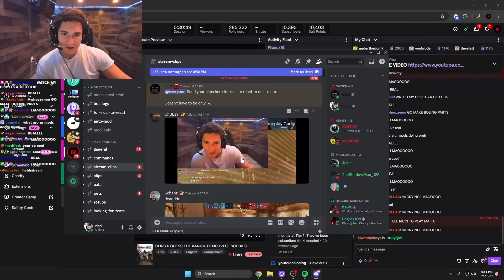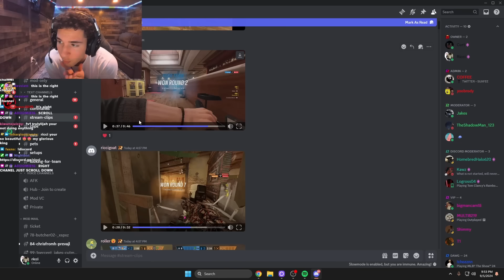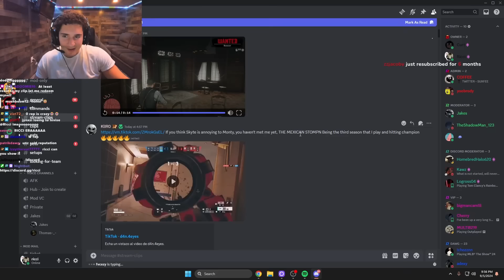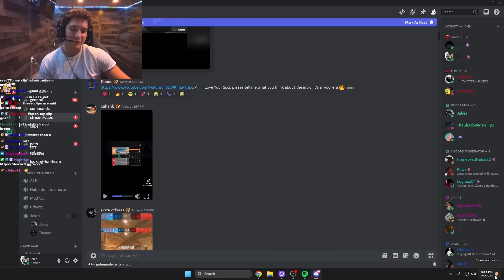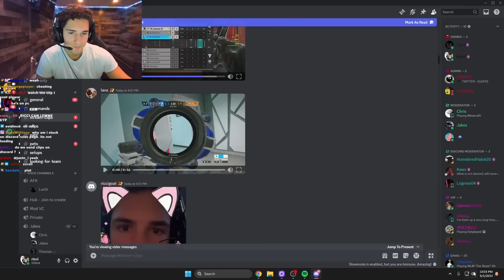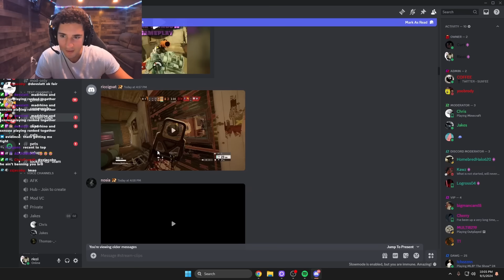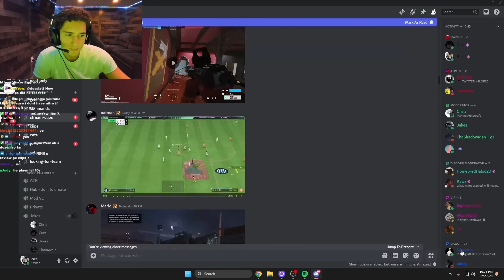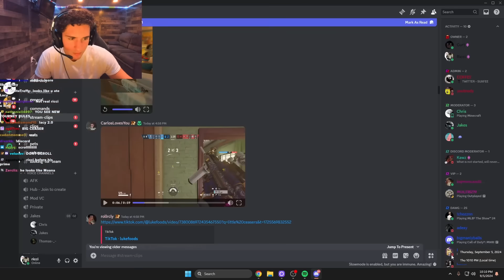The FUNNIEST R6 Clips